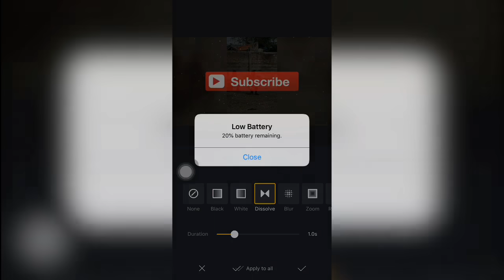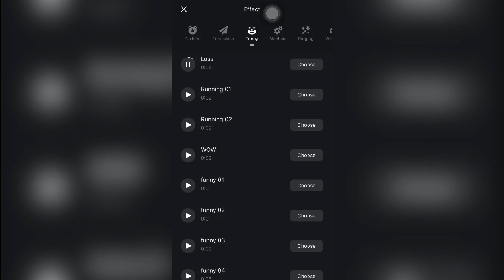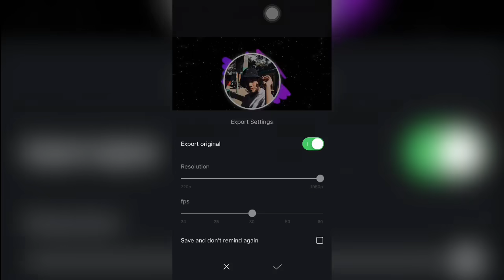HOW AY EDIT MAY VIDEO (VN APP)